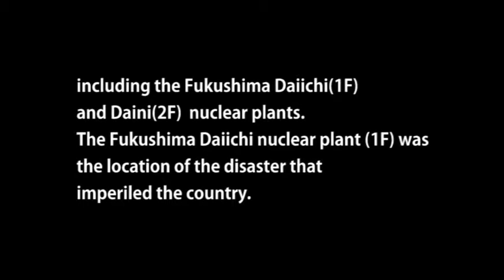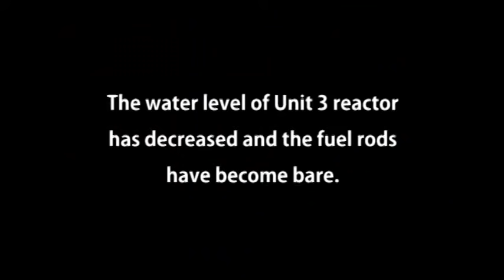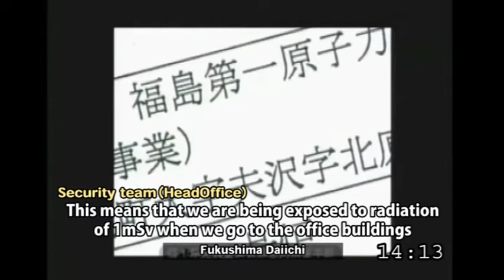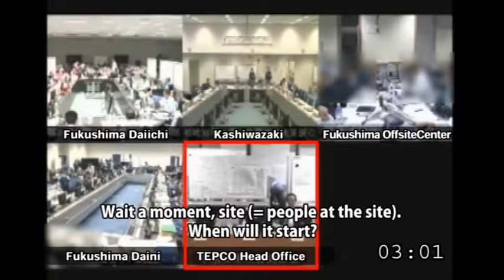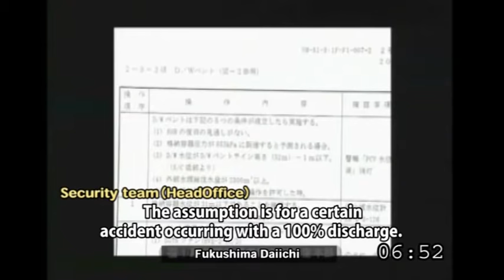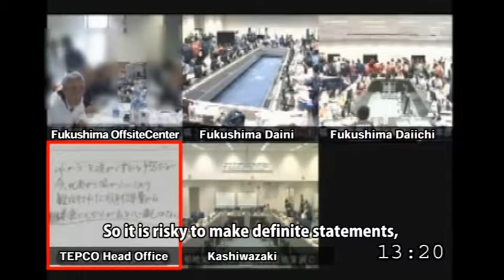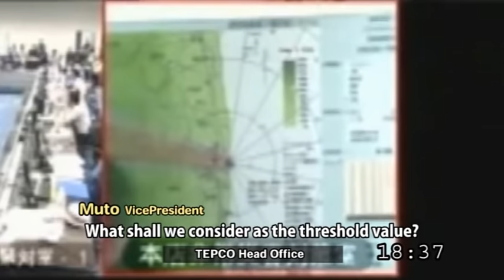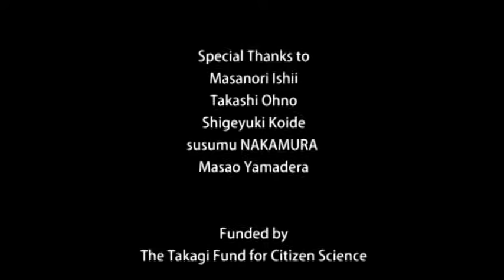Meltdown Countdown ～49 critical hours of the TEPCO teleconference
As we mark 10 years since the Fukushima Daiichi Nuclear Disaster, OurPlanet-TV is releasing special 120 min English edition of “Meltdown Countdown - 49 critical hours of the TEPCO teleconference” (TOUDEN TV KAIGI 49 JIKAN NO KIROKU).

Culled from over 49 hours of internal video conference records from inside the Tokyo Electric Power Company (TEPCO), the original video document presents four hours of footage from March 12th to March 15th, 2011. Those hours show the public what exactly happened inside the company and how TEPCO continued to lose control as the situation grew more and more serious.

We made an English version of this important historical document with the hope of screening it worldwide. Cutting down the original 206 minutes version to this 102 minutes version, we aim to share an insider’s point of view as we reflect on the origin of one of the world's worst nuclear disasters.

Tokyo based independent media OurPlanet-TV released the video document, “Meltdown Countdown - 49 critical hours of the TEPCO teleconference” in 2013, which chronicles the struggles and chaotic management of the Fukushima Daiichi Nuclear Power Station during the time of the nuclear disaster that started on March 11th, 2011. This video document received the grand prize from JASTJ (Japanese Association of Science & Technology Journalists) in 2014.